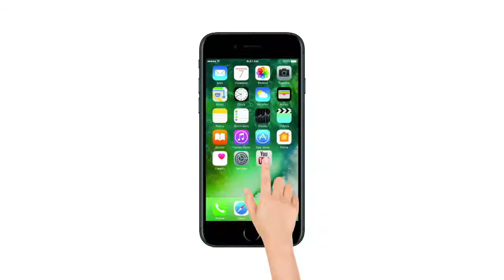MP : एक तरफ Board Exam दूसरी तरफ अश्लील डांस